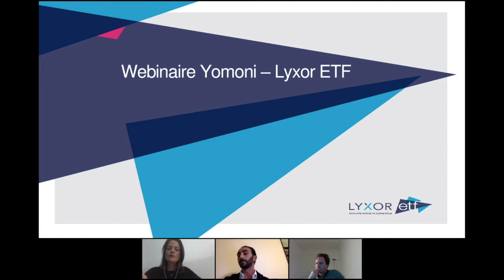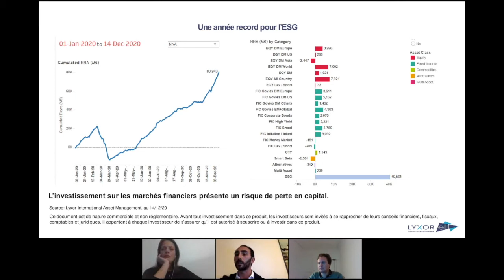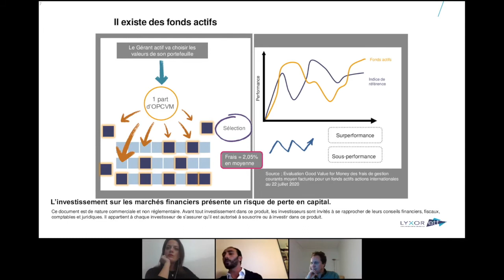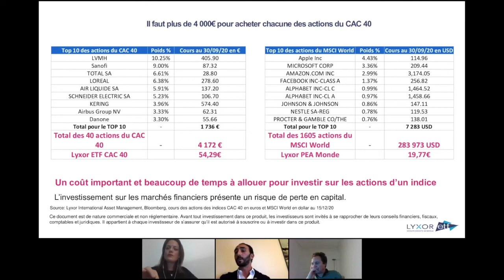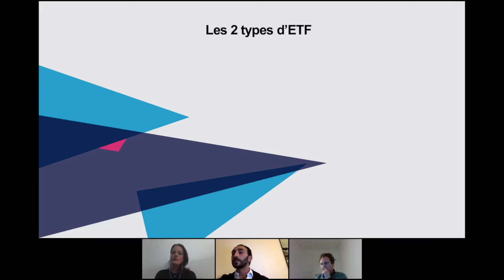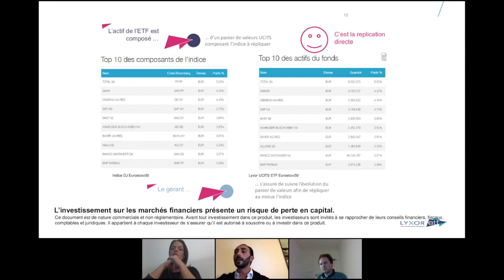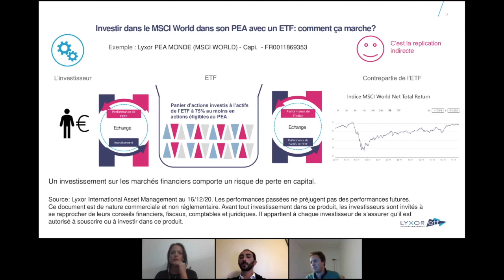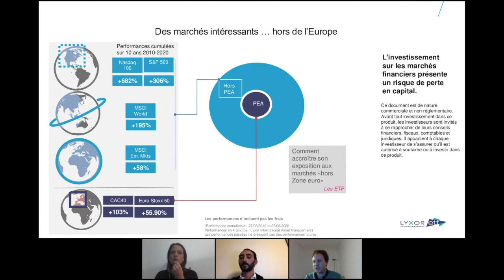Conférence 17/12/2020 - ETF is the new Black ?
Avant de vous laisser rejoindre famille et festivités nous vous donnions rendez-vous le jeudi 17 Décembre 2020 pour notre dernier Webinar de l’année :

Jeremy TUBIANA (responsable Distribution France chez Lyxor) nous a fait le plaisir d’être notre invité pour clôturer cette année si particulière.

Nous étions donc en direct pendant 45 minutes afin de :

- Décrypter la situation macroéconomique et son impact sur les performances des portefeuilles Yomoni
 - Etablir un premier et rapide bilan de cette année 2020
 - Accueillir Jeremy TUBIANA, spécialiste des ETF, qui nous parlera en toute transparence de cette classe d’actifs encore trop méconnue.
 - Revenir sur leurs principales caractéristiques, leur croissance grandissante dans les portefeuilles, mais également sur les rumeurs qui circulent à leurs propos

Pour finir, nous avons répondu aux questions que vous nous avez posées.

Nous espérons que ces échanges vous seront utiles pour y voir plus clair.

Du 7 octobre au 7 avril 2023, bénéficiez jusqu'à 350 € sous conditions d’équivalent de frais de gestion remboursés avec le code YMONI22